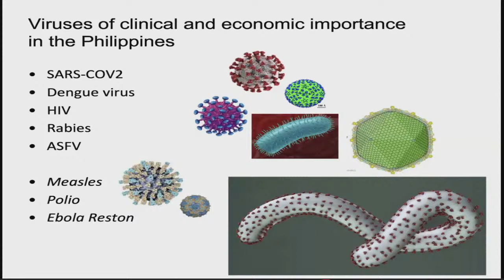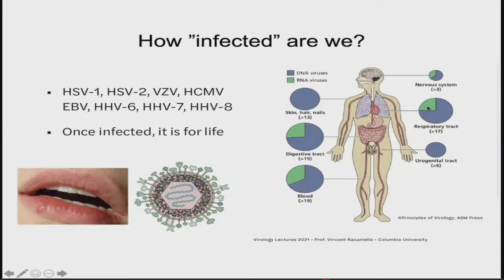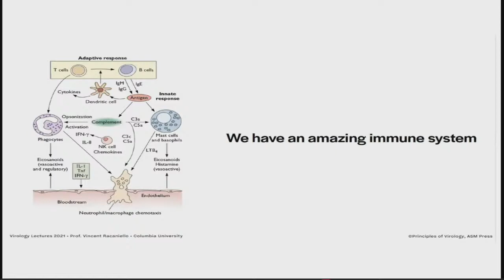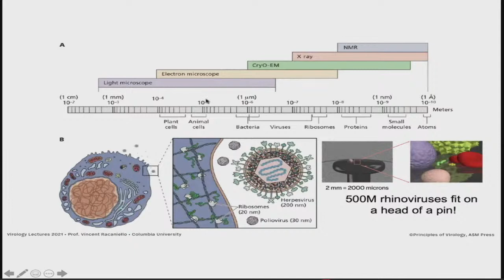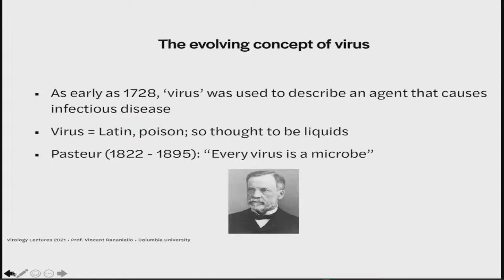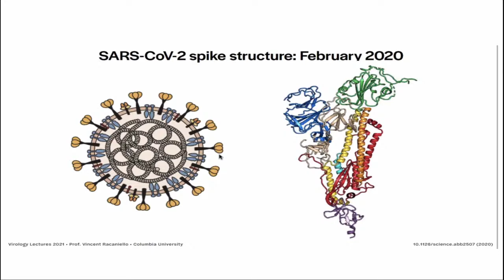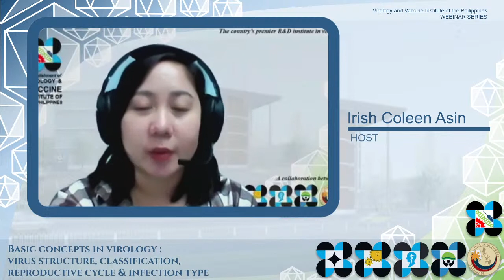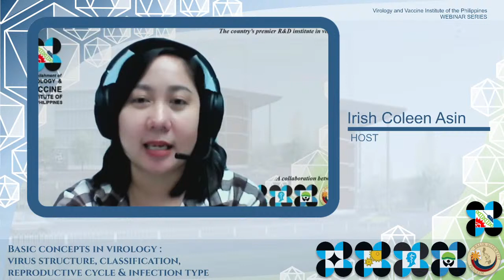VIP Webinar Series (9th): Virus Structure, Classification, Reproductive Cycle and Infection Type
This is the 9th installment of the VIP Webinar Series.

Certificates will be provided for those who will complete the webinar and will accomplish the online evaluation form.

We are also live at our official FB Page : DOST ITDI Updates